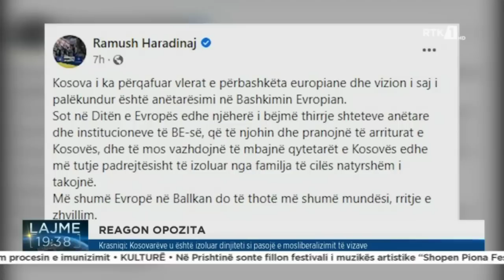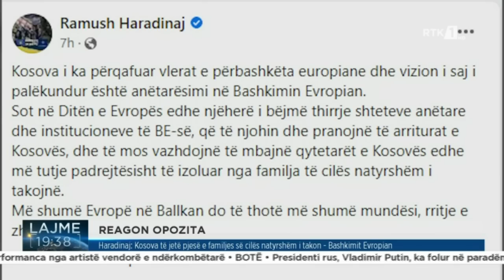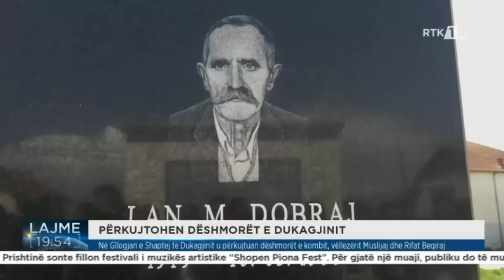LAJMET QENDRORE 09.05.2022